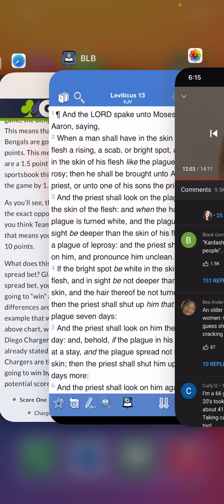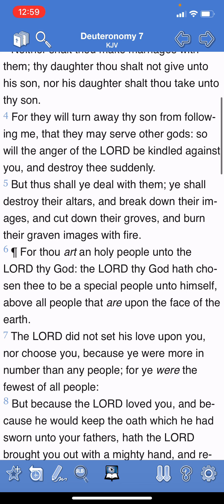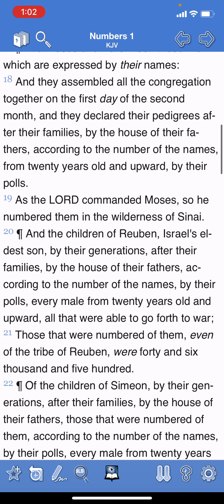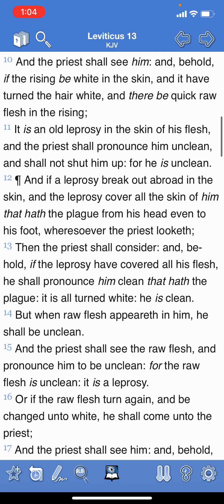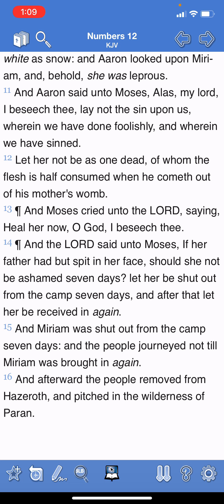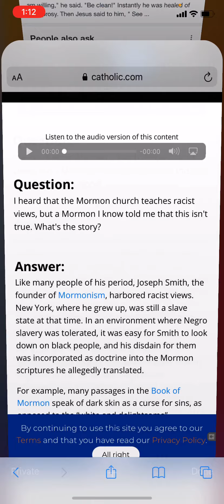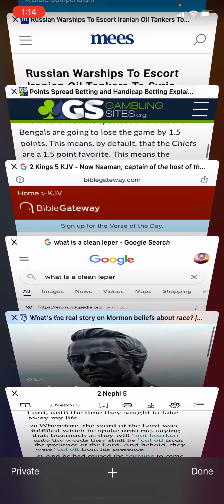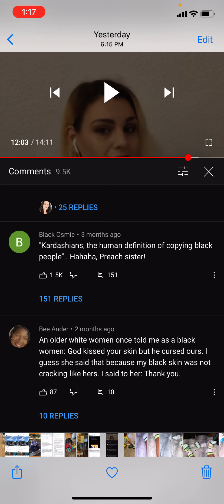Edomites have leprosy (the majority)